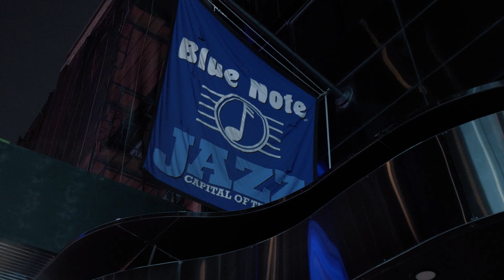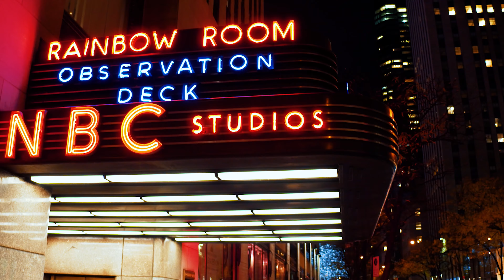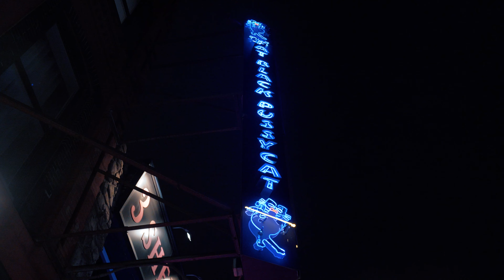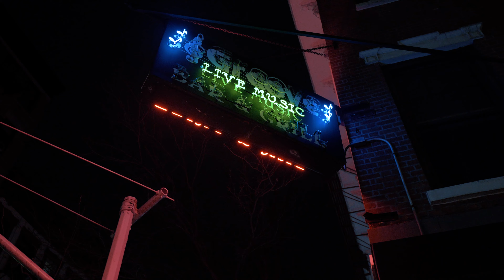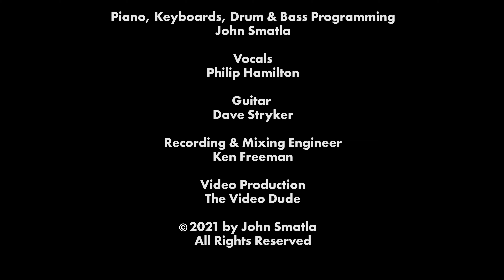ULTRABLUE. ONE NIGHT WITH YOU Music Video.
"One Night With You"  is from the "Ultrablue" self-titled album and evokes the energy of night in a metropolis - with some cool New York shots!   Musicians - John Smatla (writer/producer/keyboards/drum/bass programming).  Dave Stryker - guitar.  Philip Hamilton - vocal